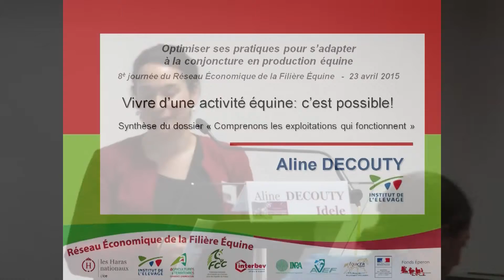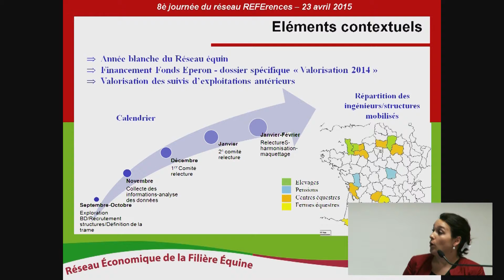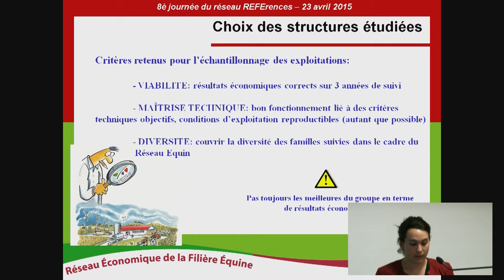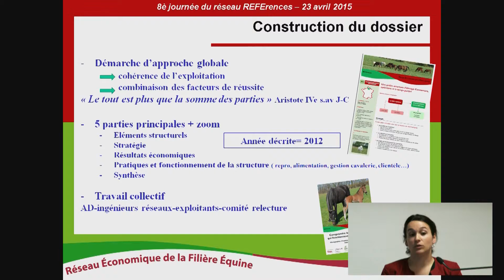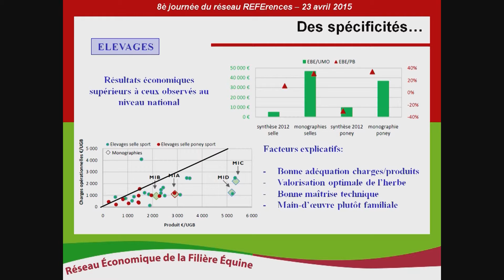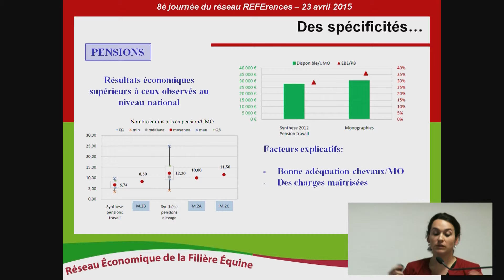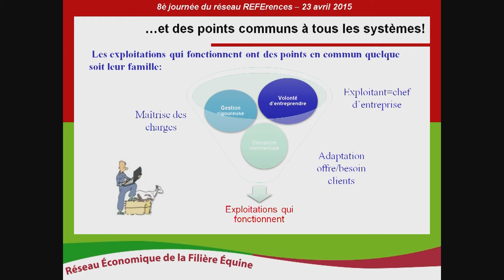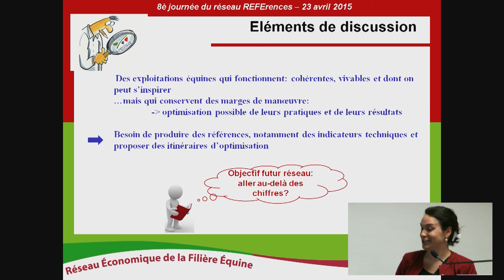A. Decouty - Journée REFErences 2015 - Vivre d'une activité équine, c'est possible !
Vivre d’une activité équine, c’est possible ! Synthèse du Réseau équin - A. Decouty - Journée du Réseau Economique de la Filière Equine - 25 avril 2015

Cette intervention s'intéresse à l'économie des entreprises.
Après un rappel de quelque éléments du contexte, Aline Decouty présente la méthodologie de l'étude menée (critères retenus pour l'échantillonnage des exploitations étudiées).
L'étude menée repose sur démarche de compréhension des exploitations et d'approche globale en mettant en avant la cohérence de l’exploitation et la combinaison des facteurs de réussite. Trois critères ont été retenus pour l'échantillonnage : la viabilité, la maîtrise technique, la diversité des familles.
Présentation des spécificités des quatre grandes familles  - facteurs économiques et explicatifs du bon fonctionnement des ces structures : élevages, pensions, centres équestres, fermes équestres.
Des points communs entre ces structures, mené sont mis en évidence : volonté très forte de maîtrise des charges, gestion rigoureuse et une démarche client très présente ( volonté de répondre et d'adapter son offre aux besoins de la clientèle). Des exploitations gérés par de chefs d'entreprise qui mesurent l'importance de tous les secteurs de  leur entreprise.
Quelques éléments de discussion : des exploitations équines qui conservent des marges de manœuvre non saturée, optimisation possible de leurs pratiques et leurs résultats.